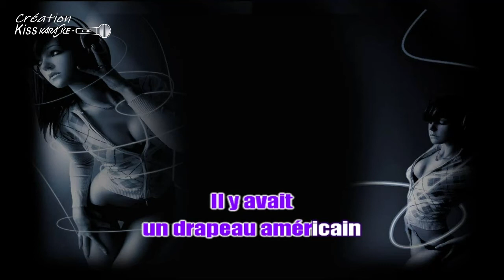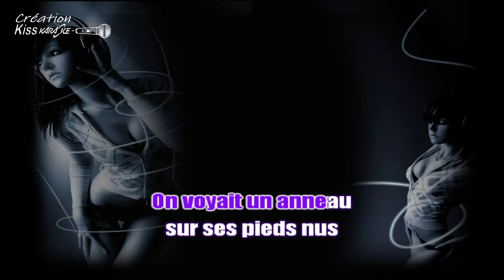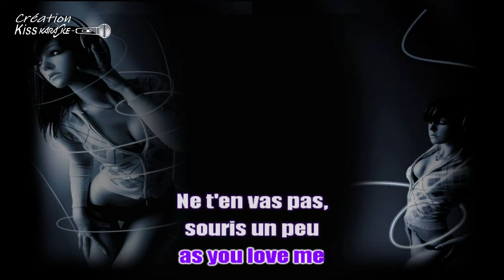C. Jérôme - Kiss me